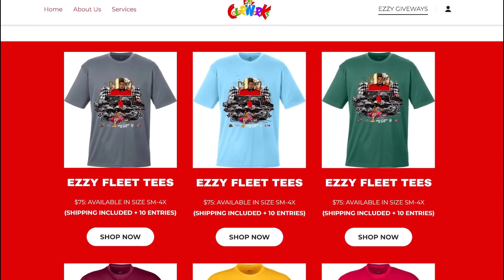LAST CHANCE TO WIN EZZY’S 95 CHEVY SILVERADO SHORT BED AKA BELLADONNA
GET YOUR TICKETS FOR THIS 95 CHEVY SILVERADO SHORTBED !!! Link is pinned below 👇🏽 WHO WILL BE THE LUCKY WINNER?